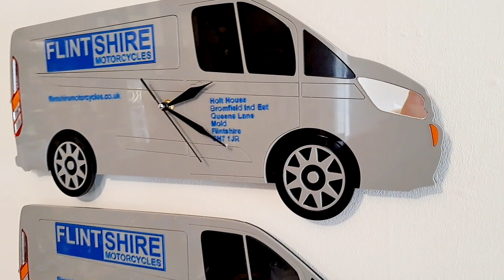Flintshire Motor Cycles - Commission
Big Thanks to Flintshire Motorcycles for their latest commission piece... Really enjoyed creating these and they look fabulous.